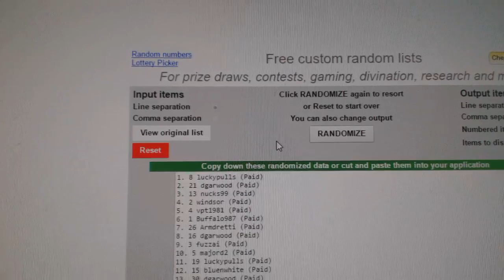C&C #6914 Multi Random